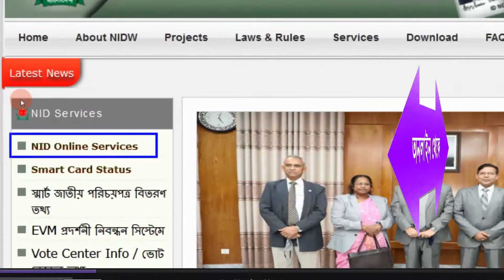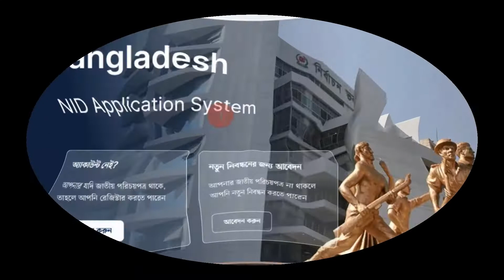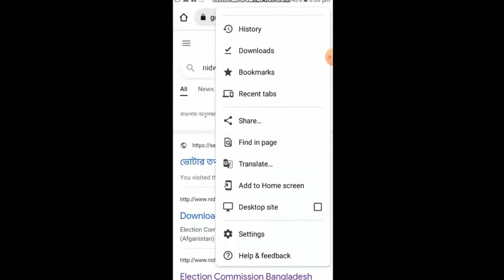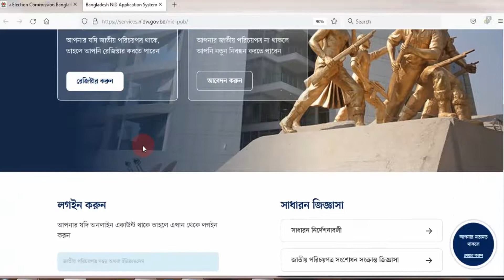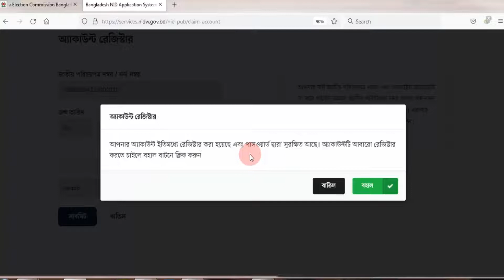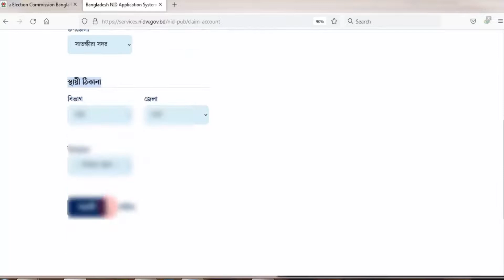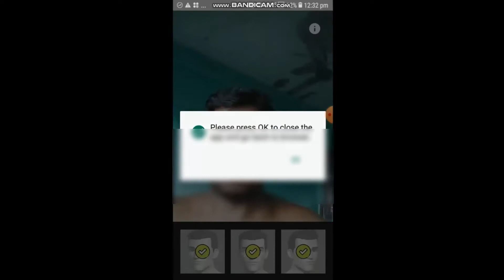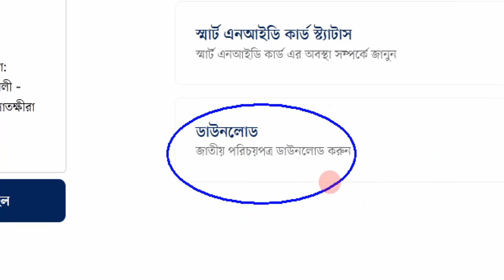নতুন নিয়মে হালনাগাদকৃত ভোটারের NID কার্ড খুব সহজে ডাউনলোড করুন| How to NID Download| Voter NID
Hi, This is "Knowledge Site Vlogs" Channel.  In this channel, I share নতুন নিয়মে হালনাগাদকৃত ভোটারের NID কার্ড খুব সহজে ডাউনলোড করুন| How to NID Download| Voter NID| নতুন নিয়মে সংশোধিত NID কার্ড খুব সহজে ডাউনলোড করুন। How to Correctional NID Download, National Id, এনআইডি কার্ডে  ছবি ও  স্বাক্ষর সংশোধন | How to Add NID Picture/Signature | Smart NID Correction, এনআইডি কার্ডে স্বামীর নাম/ব্লাড গ্রুপ সংযোজন | How to Add NID Husband Name/ Blood Group | Smart NID, এনআইডি কার্ডে পিতা/মাতার নাম সংশোধনের নিয়ম | How to Change NID Father/Mother Name Correction, এনআইডি কার্ডে ঠিকানা সংশোধনের নিয়ম | How to Change NID Address Correction | Address Correction,  এনআইডি কার্ডে বয়স সংশোধনের নিয়ম , How to Change NID age Correction, Date of Birth Correction, Date Correction, Birth Correction, Date, Birth, NID,  NID Correction, Correction, NID Card Correction, knowledge videos,  NID Related Videos, Voter Area Transfer Videos, Voter Transfer Videos, Vlogs, teaching videos,  computer training videos, it videos, computer tutorial, it tutorial, knowledge tutorial, knowledge, teaching, school, college, university, Bangla tutorial, YouTube Bangla tutorial, and everything about me, etc. Please Subscribe to this channel to get my regular videos any time anywhere.

Anti Privacy Warning:

This content is copyrighted to Robiul Islam. Legal action will be taken against those who violate the copyright of the following material presented.